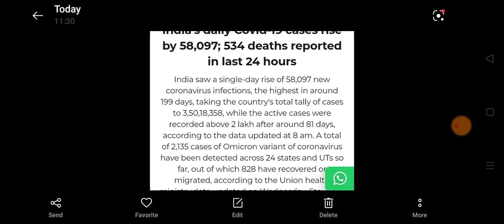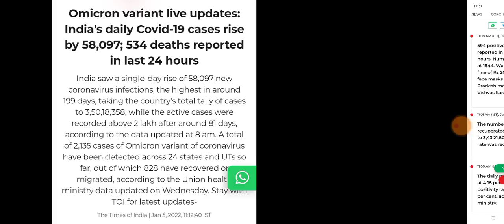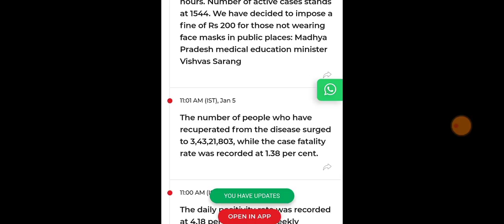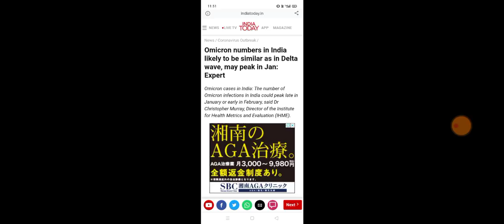NTPC CBT 2 फरवरी में होना मुश्किल ! NTPC CBT 2 Exam Date / RRB NTPC Result 2021 / RRB NTPC CBT 2 /